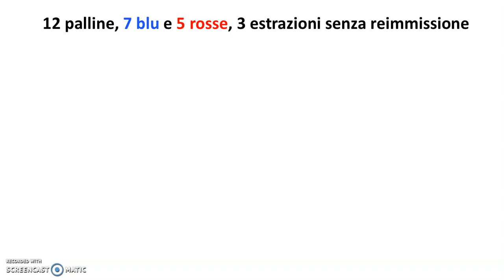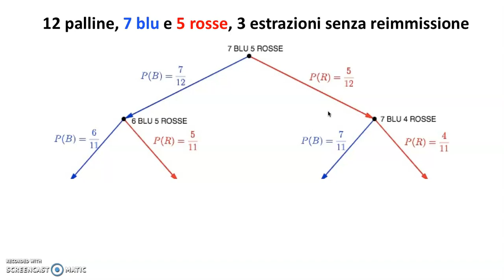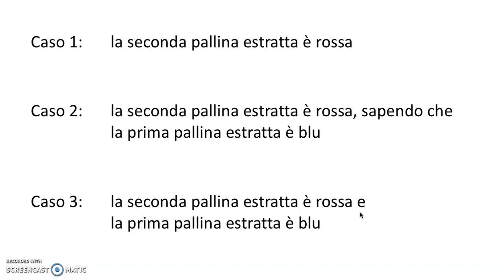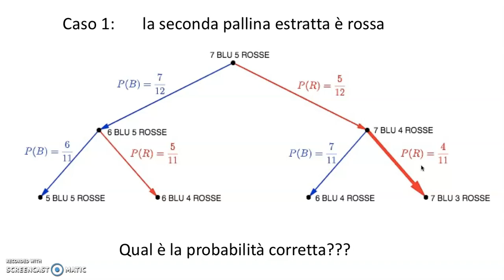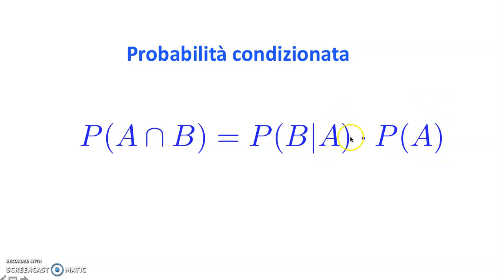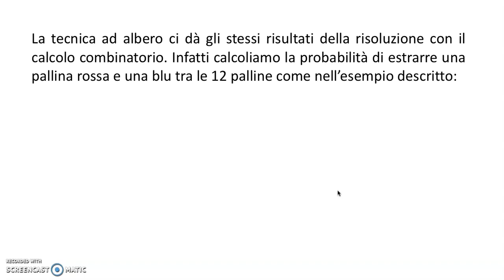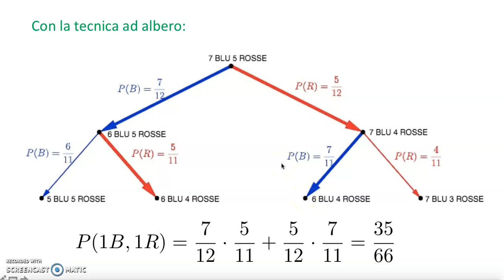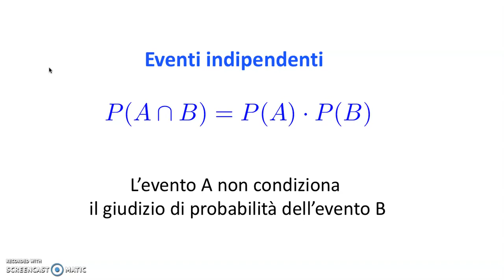Probabilità condizionata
Probabilità condizionata: Introduzione al concetto di probabilità condizionata ed eventi indipendenti tramite l'esempio dell'estrazione di palline colorate, descritta con tecnica ad albero.

Trovi altri video riguardanti il calcolo combinatorio e il calcolo delle probabilità nella playlist